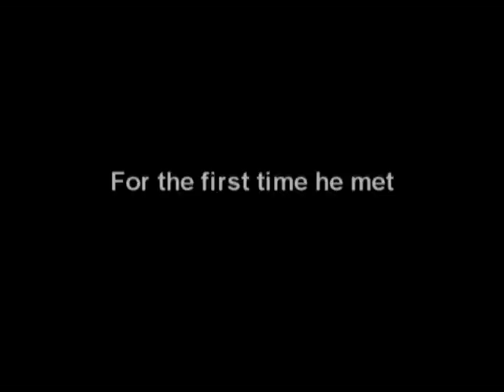"Heretic" - trailer (english)